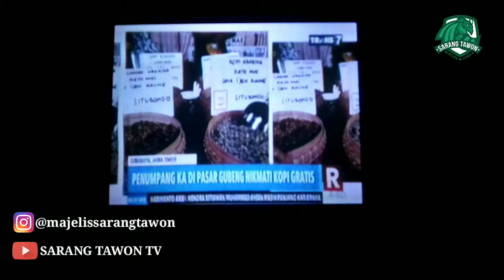KOPI GRATIS DI HARI KOPI